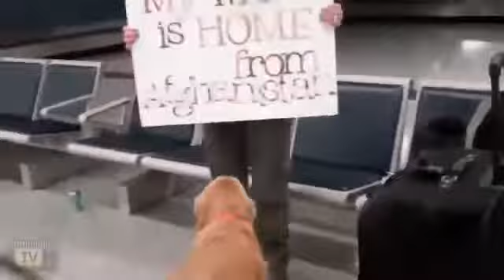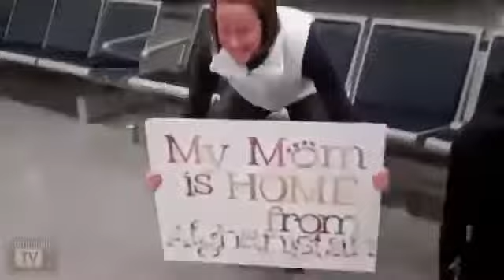Soldiers Coming Home Surprise Compilation 26 - 2018